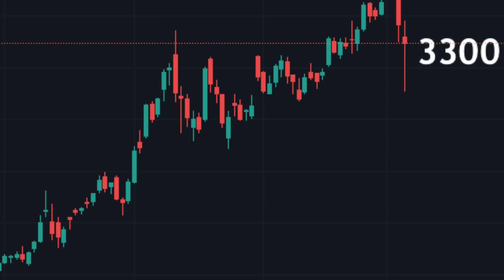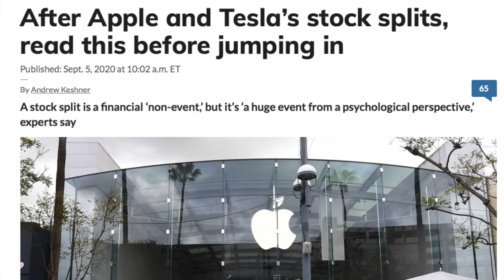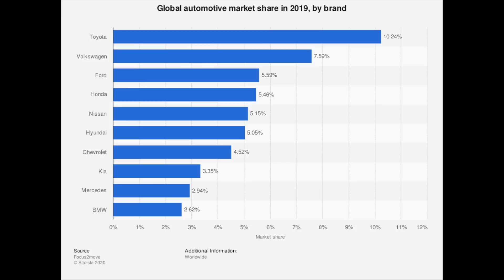LA GRANDE BOLLA - Sta scoppiando?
Oggi provo a rispondere ad una domanda che in molti si stanno ponendo.
I mercati azionari sono in "Bolla"?
Le aziende tech sono salite in un modo mostruoso. Apple vale 2000 miliardi, Amazon vale quanto 3 Berkshire Hathaway, Tesla vale più di Toyota..ma tutto questo ha senso?